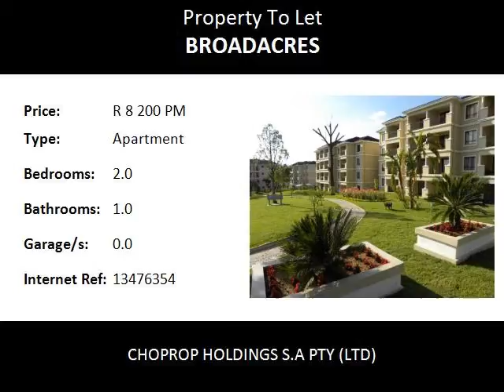2.0 Bedroom Apartment To Let in Broadacres, Fourways, South Africa for ZAR R 8 200 Per Month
Bedrooms: 2.0
Bathrooms: 1.0
Garages: 0.0
Price: R 8 200 Per Month

Property Description:

Fourways  Broadacres
Ultra modern safe and secure complex. The unit boasts of 2 spacious bedrooms, both bedrooms are spacious and have fitted cupboards. Full bathroom with tilled floors and walls. Open plan dining and lounge area that over looks onto a communal garden.

All the comfort of this unit also comes with a complex that offers a lovely club house to keep you entertained and a well kept  sparkling pool. The complex safety is also furthered by a 24 hr security system with controlled access so you know that you are safe when you get home from that long days work.

This unit is a must see. Do not delay and do not miss out.

This unit is to be rented out unfurnished, the furniture on this ad is only for demonstration purposes.

This unit is most suitable for corporate rentals and young couples. Not only do you have a lovely unit but it also overlooks the complex and you have a lovely view of the well kept gardens.